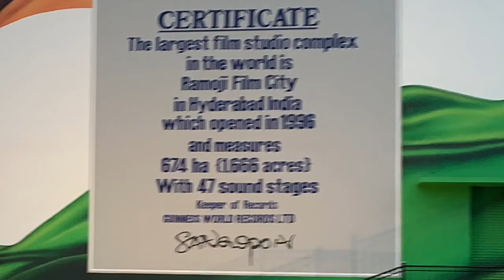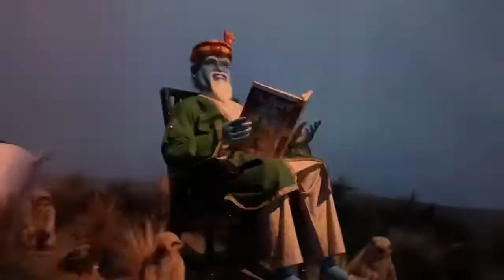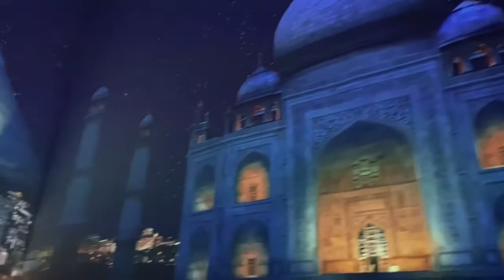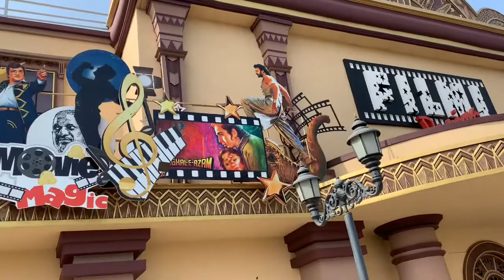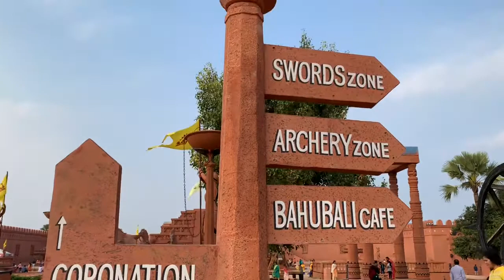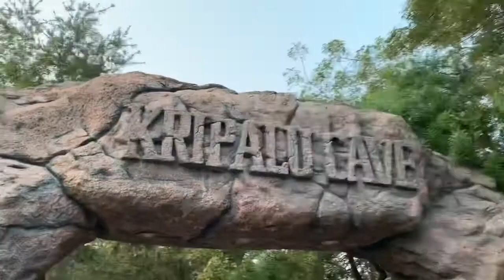Inside the World's Largest Film City - Ramoji Film City Hyderabad, India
Ep 60 - Ramoji Film City Hyderabad, India

This is a working Bollywood / Tollywood Film studio and amusement park.

Take the journey with me as we explore this Davis sting place in Hyderabad.